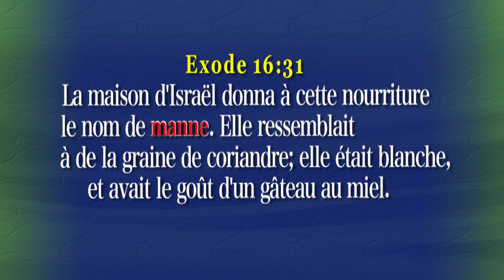Plus d'information - Dieu pourvoit de la nourriture et de l'eau aux Israélites - biblique burundaise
Dieu pourvoit de la nourriture et de l'eau aux Israélites - Exode 15:22-27, 16:1-36